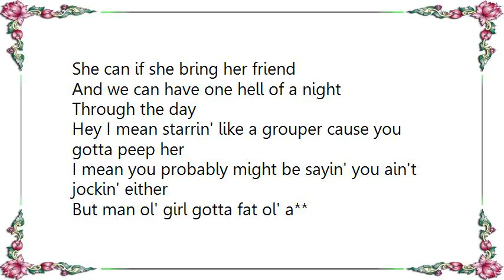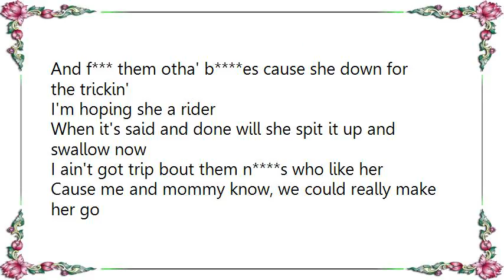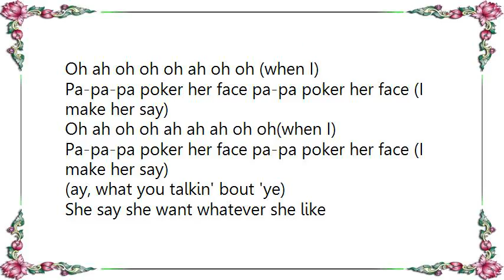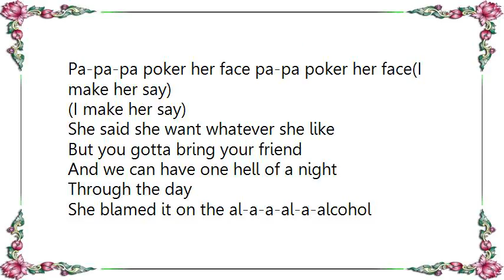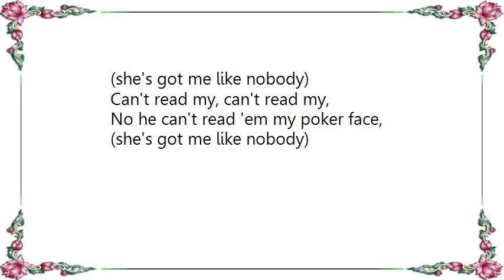Kid Cudi - Make Her Say New Album Version Lyrics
[Lyrics Kid Cudi - Make Her Say New Album Version]
I make her say

Oh ah oh oh oh ah oh oh (when I)
Pa-pa-pa poker her face pa-pa poker her face (I make her say)
Oh ah oh oh ah ah ah oh oh (what up)
Pa-pa-pa poker her face (me first) pa-pa poker her face

She wanna have whatever she like
She can if she bring her friend
And we can have one hell of a night
Through the day
Hey I mean starrin' like a grouper cause you gotta peep her
I mean you probably might be sayin' you ain't jockin' either
But man ol' girl gotta fat ol' a**
Yeah the type to make you tell a b just dance
And f*** them otha' n s cause you down for her b es
And f*** them otha' n s cause she down for the stickin'
And f*** them otha' n s cause hope down for sum lickin'
And f*** them otha' b es cause she down for the trickin'
I'm hoping she a rider
When it's said and done will she spit it up and swallow now
I ain't got trip bout them n s who like her
Cause me and mommy know, we could really make her go

Oh ah oh oh ah ah ah oh oh(when I)
(ay, what you talkin' bout 'ye)

She say she want whatever she like
She say she gonna bring her friend
And we gonna have a hell of a night
Threw the day
I made her say
Hold up (yea), born in 88 (word)
How old is that? (damn)
Old enough
I got seniority, with the sorority
So, that explains why I love college
Getting brain in the library cause I love knowledge
When you used your medulla oblongata
And give me scoliosis until I comatose'st
And do while I'm sleep, yeah a lil' osmosis
And that's my commandment, you ain't gotta ask Moses
More champagne, more toasts'st
More damn planes, more coasts'st
And f*** the bus, the Benz is parked like Rosa (osa)

She said she want whatever she like
But you gotta bring your friend
Through the day
She blamed it on the al-a-a-al-a-alcohol
She had her hair did, it was bound to fall
Down down for a damn, cudi already said it
Her poker face book I'd already read it
But man her head was gooder than a music
Electro body, known to blow fuses
A stripper from the south
Lookin' for a payday
Said, b you should do it for the love like Ray J
But they say you be on the conscious tip
Get your head right and get up on this conscious dick
I embody everything from the godly to the party
Its the way I was raised on the south side safari
So

No he can't read 'em my poker face,